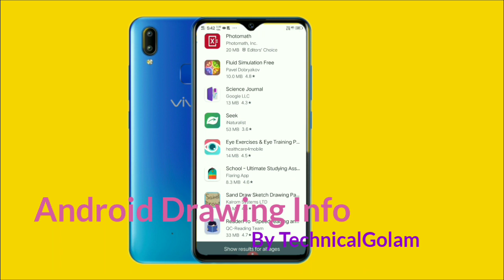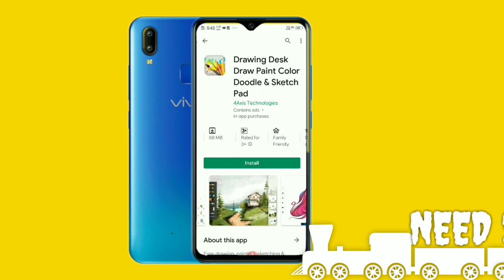Android Drwaing Tutrial/Mobile Drwaing/Creativity golam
Android Drwaing Tutrial/Mobile Drwaing/technical golam
thanks.